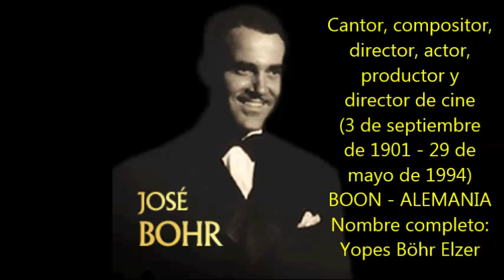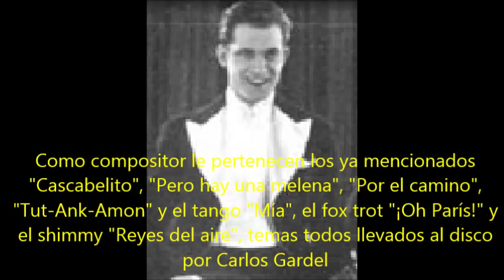JOSÉ BOHR - CHIQUILINA TANGO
El 3 de septiembre de 1901 nacia en BOON,ALEMANIA el compositor,cantor,director y productor de cine JOSÉ BOHR con su orquesta grabo el tango CHIQUILINA.